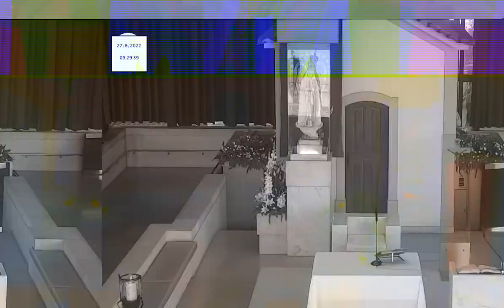Misa desde la Capilla de las Apariciones de Fátima 27.06.2022